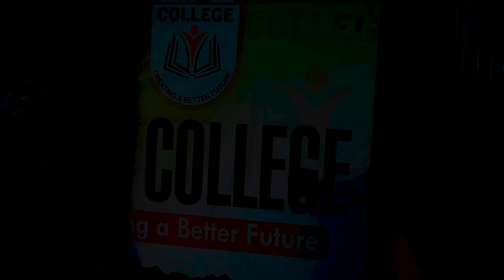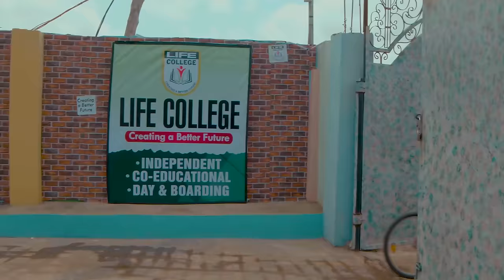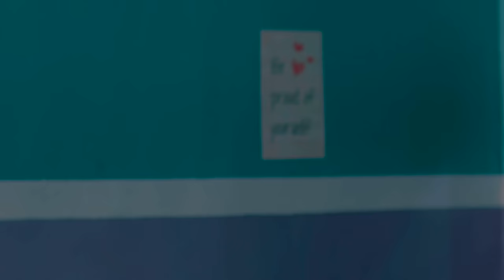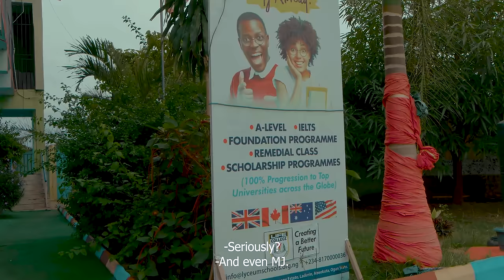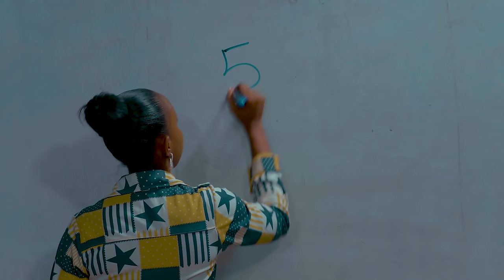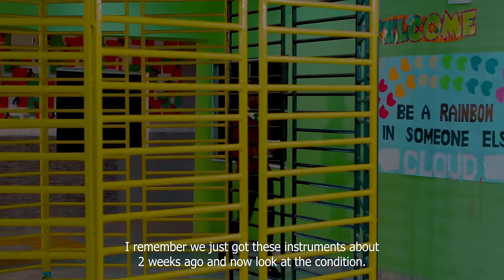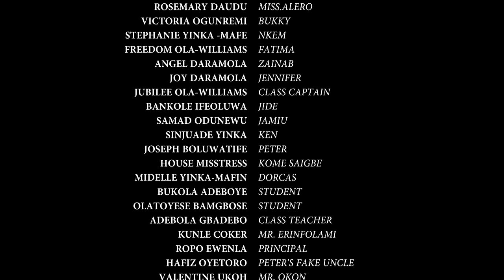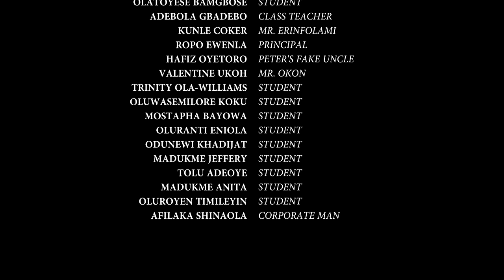LIFE COLLEGE Episode 1 Subtitled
Life College mirrors the occurrences in boarding schools, the challenges, personalities, the dramas and the  life lessons. Filmed at Lyceum College Abeokuta, Ogun state.